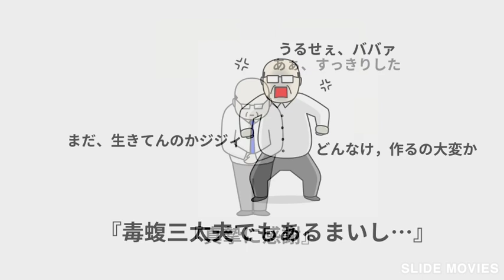CAM-TV 2024.07.02 (第94話) いつの時代やねん 岡山県72歳「続いてのおハガキ」【齢４０になりにけり】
- ファイナルカウントダウン編 ⑤ -
～いつの時代やねん 岡山県72歳「続いてのおハガキ」～【齢４０になりにけり】

CAM-TVシリーズ第５弾

伝説の男が帰ってきた！
radio Camnet「TIDBITラジオドラマ 喫茶ルノワールの予約席」から10年！
月刊CAMNET2000年05+06月号の表紙を飾ったあの男が・・・

その名も 豊福直希！
おぼえていますよね

おっさんの独り言 齢４０になりにけり
おおよそ60秒物語り

作：豊福直希 (n！project)
著作・製作月刊CAMNET編集部

ロードショー スタートです！

総天然色！

››本日封切り‹‹

隔週火曜日更新！
Check this out!
Biweekly Tuesday renewal! ;)

‹第94話›
～いつの時代やねん 岡山県72歳「続いてのおハガキ」～
【齢４０になりにけり】

CAM-TV
since2009
YouTube"CAM-TV"search!